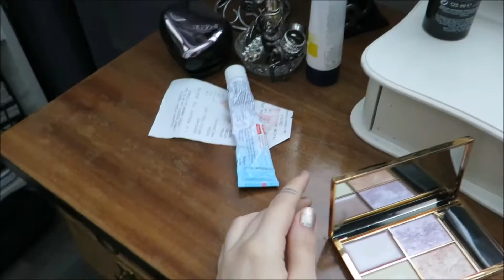VLOG: Maailman paras highlighter!!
Jenun Instagram: jembbuuu